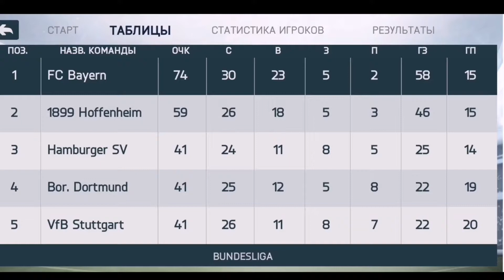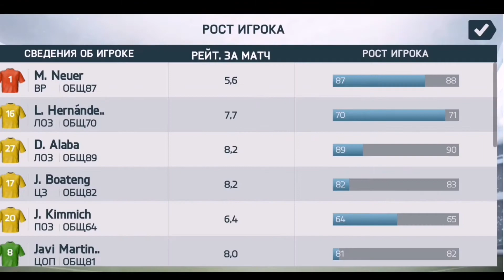Karriere für Bayern München # 25.